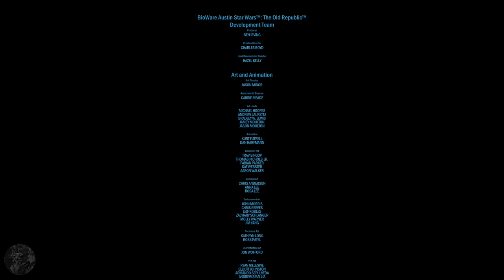SWTOR play - Jedi Knight Anakin - full gameplay - episode XIII - Corellia, Emperor's Dark Temple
This film is the thirteenth part of my STAR WARS: The Old Republic series in the Jedi Knight Anakin full gameplay Storyline.
If you are just interested for the main story:
01. 00:00:24 Corellia - Master Satele's briefing
02. 00:02:12 The arrive on Corellia
03. 00:14:28 Jedi Commander I (Captain Rikdine)
04. 00:23:35 Jedi Commander II (Burning Apartment Building)
05. 00:43:21 Jedi Commander III (Rusty Freighter Cantina)
06. 00:48:02 Jedi Commander IV (Selonian Tunnel)
07. 00:52:45 Jedi Commander V (Crashed Star cruiser)
08. 01:02:06 Jedi Commander VI (Captain Rikdine)
09. 01:30:06 Death Cloud I (General Var Suthra)
10. 01:42:21 Death Cloud II (Pipeline Valve)
11. 01:46:46 Death Cloud III (Saxan Chemical Refinery)
12. 01:49:21 Death Cloud IV (Accellerite Console)
13. 02:25:12 Firestorm I (Unew Aharo, Doctor Godera)
14. 03:17:11 Firestorm II (Shuttle travel)
15. 03:21:17 Firestorm III (Turbo laser)
16. 03:25:36 Firestorm IV (Doctor Godera)
17. 03:33:51 Mutual Assured Destruction I (General Var Suthra)
18. 04:30:32 Mutual Assured Destruction II (Battle Cruiser Eclipse's Engine Room)
19. 04:36:26 Mutual Assured Destruction III (Erris Wyum)
20. 04:38:54 The departure from Corellia
21. 04:39:28 Corellia - Master Satele's debriefing
22. 04:41:25 Lord Scourge companion
23. 04:43:30 Doc companion
24. 04:45:22 Sergeant Rusk companion
25. 04:46:33 Doomsday I (Briefing for the companions)
26. 04:49:16 Doomsday II (The Emperor's Shuttle)
27. 04:54:44 Doomsday III (Force Field Control in the Temple)
28. 04:58:37 Doomsday IV (A friend in need)
29. 05:03:42 FINALY: Anekin vs. The Emperor
30. 05:08:40 Dromund Kaas - Master Satele's debriefing
31. 05:09:43 Bengel Morr messages
32. 05:13:12 Victory celebration in Flagship Valiant